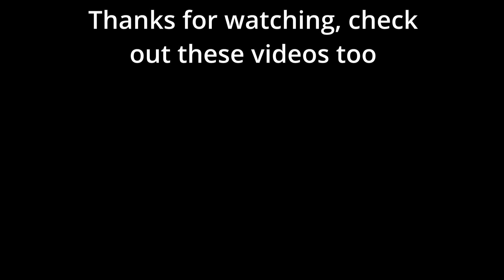Looking forward to more of this